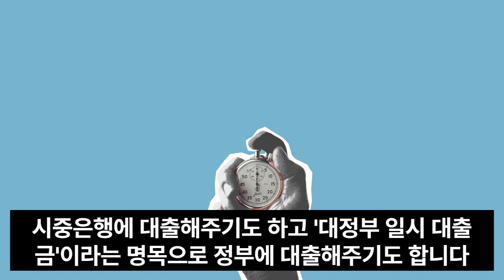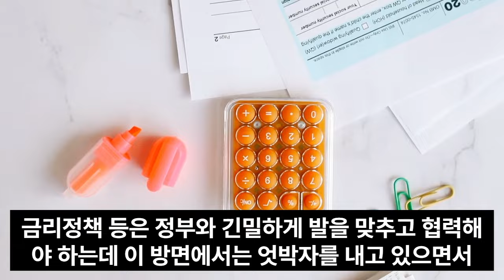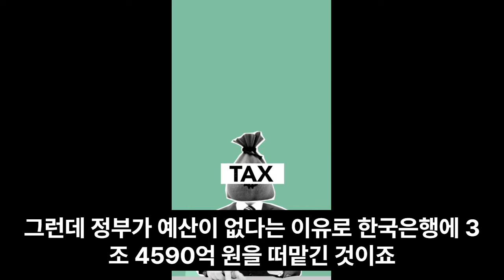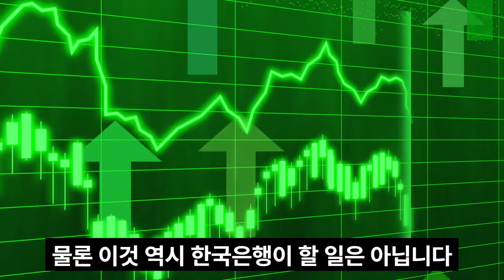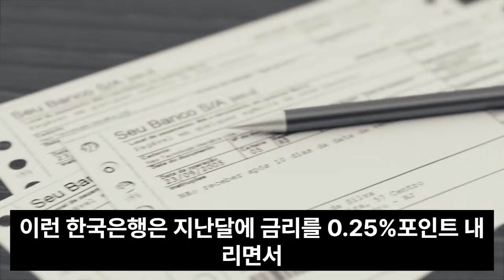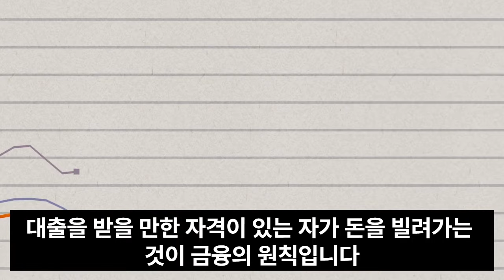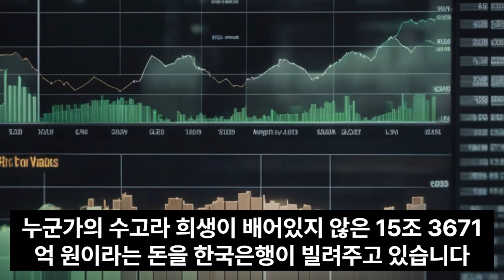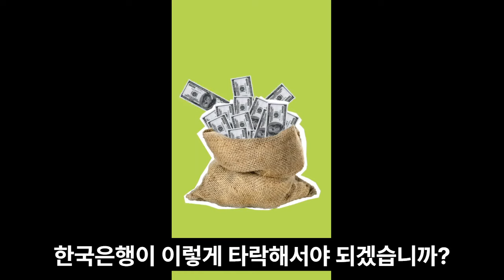Ai 책 읽기/ 진실을 깨닫게 해주는 책/ 10. 한국은행, 돈이 뭔지 알기는 하나?